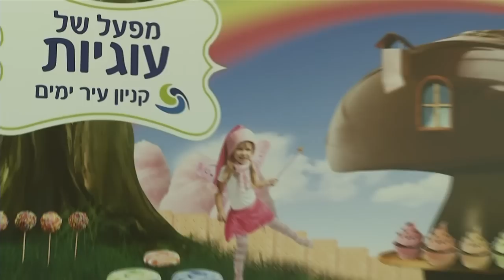קניון עיר ימים - קיץ 2012